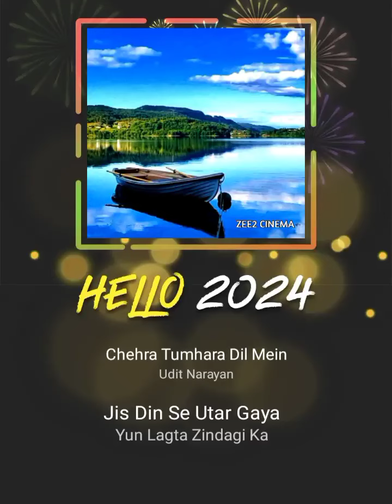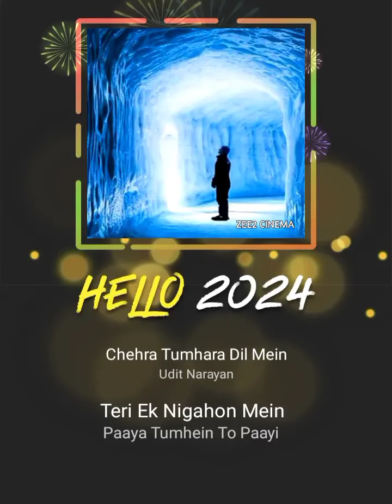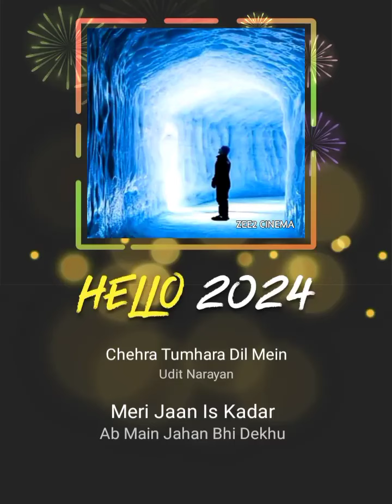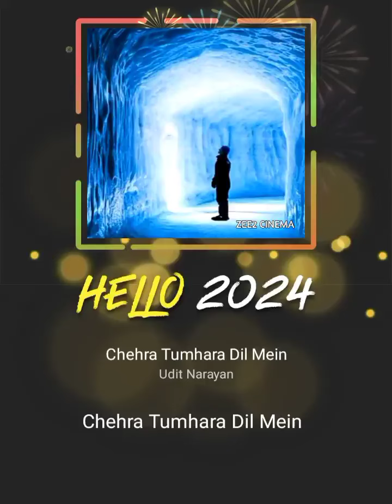Chehra Tumhara Dil Mein ALBUM: LOVE IS LIFE